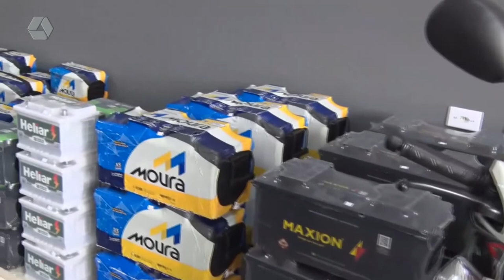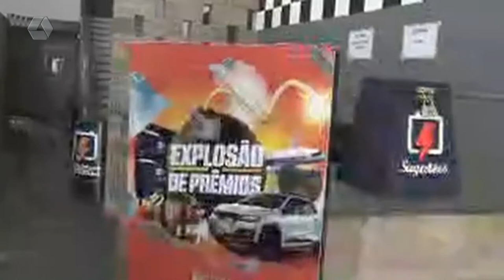Conheça o Varejão das Baterias